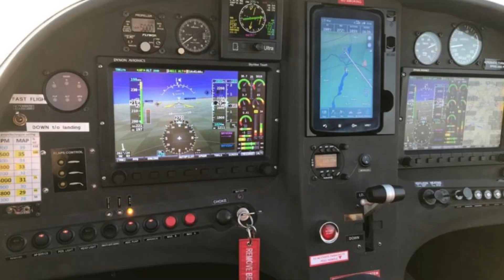Jihlavan Skyleader 600 RG turbo Rotax 914 - 130hp Ultraleggero avanzato anno 2013 850 ore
Superaccessoriato, ottimo stato. Tutte le manutenzioni calendariali documentate. Recente revisione totale cellula, elica, carrello, paracadute Interni lusso, serbatoi long range lt 120
Telecamera per visione carrello retrattile
Elica passo variabile in volo e giri costanti (bipala Woodcomp SR 3000.2 WM) trim elettrici

Autopilota 2 assi Dynon
Efis Dynon Sky View 2 schermi 10’
Efis di back up full informations autonomo
1 GPS Dynon
1 GPS Garmin
Paracadute balistico (600Kg 270 Km/h)
Radio UHF 8,33
Motore turbo Rotax 914 aggiornato a 130hp
Strumenti motore: full
Avionica: 4 anemometri, 4 altimetri, 3 orizzonti artificiali, 3 variometri, 3 virosbandometro, 2 girobussola, Elt, Ticas, Flarm, Vor, ADS, G-metro,.
Due cuffie David Clark and Stars.